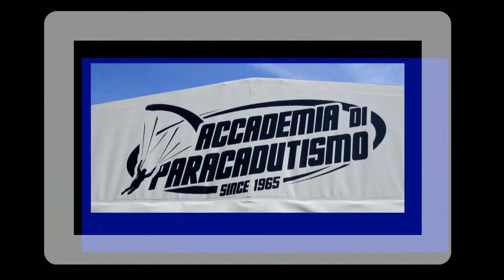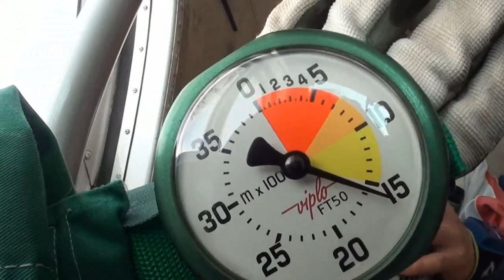Tandem ISRH Claudio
Salto in tandem con Claudio a Casale Monferrato (AL)